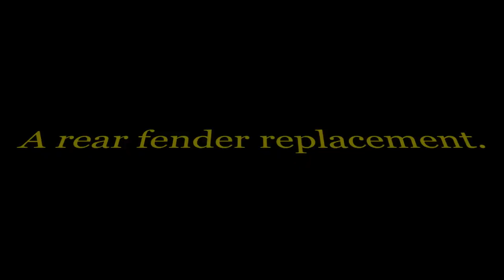Nissan Leaf. The rear fender replacement. Замена заднего крыла.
Ремонт задней части машины.
Repair a rear part of the car.